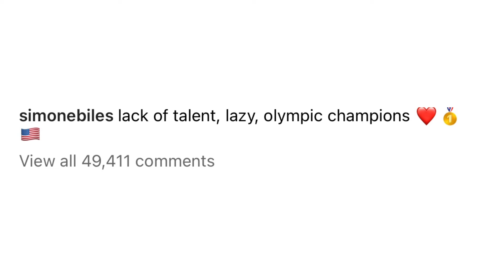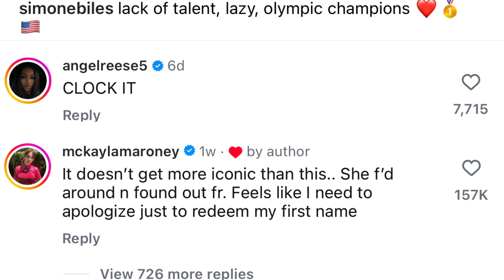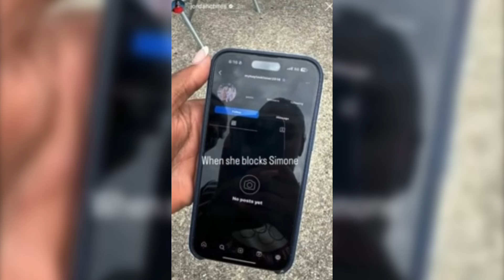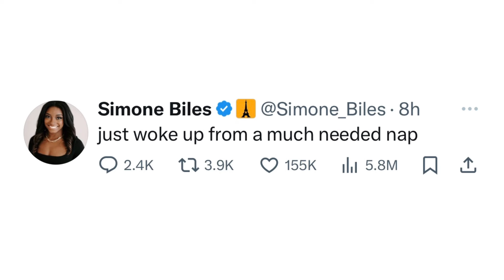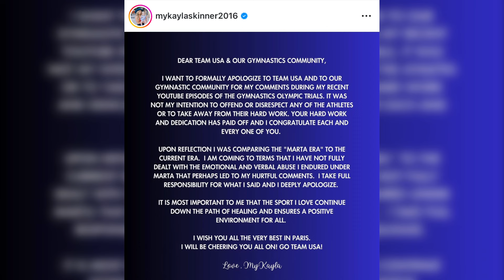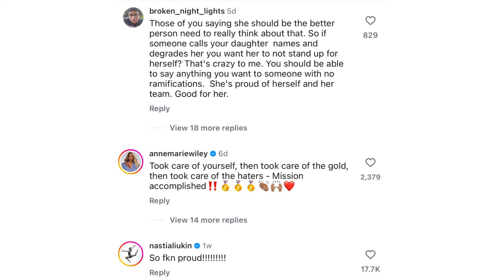MyKayla S Begs 🐐Simone Biles To “Make The Bullying Stop” After Simone Claps-back At Her Rude Remarks